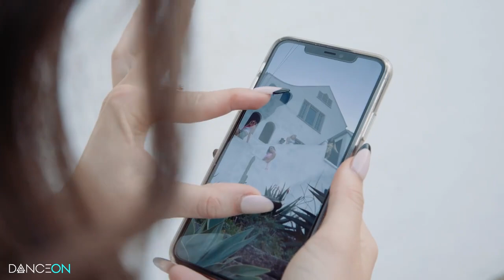Red Velvet "Huff N Puff" Dance Video - Cat Rendic Choreography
Red Velvet's "Huff N Puff" takes us through the looking glass in the fantastical dance video.

Who Made This?
Choreography: Cat Rendic
Danced by: Klaudia Antos
Scarlet Aviram
Jamie Ruiz
Ciara Hurst
Johnnie Taylor
Produced by: DanceOn
Directed by: Ryan Parma
BTS Director: Miles Coulton-Thompson
Track: “Huff n Puff” by Red Velvet